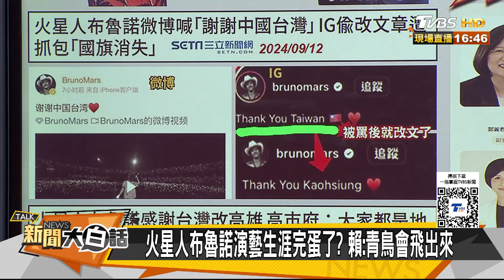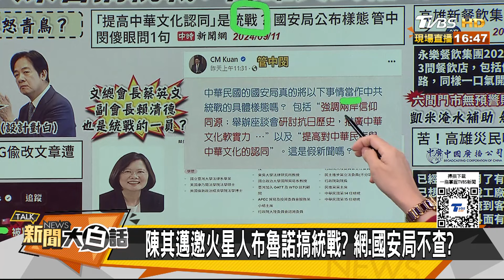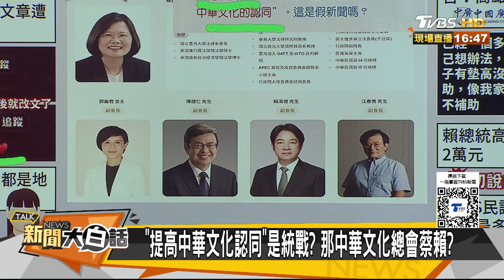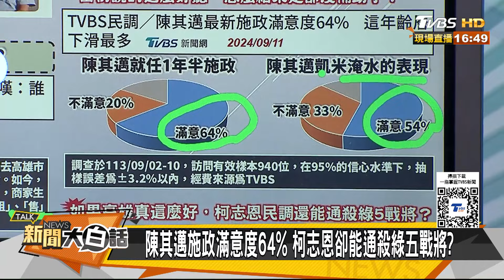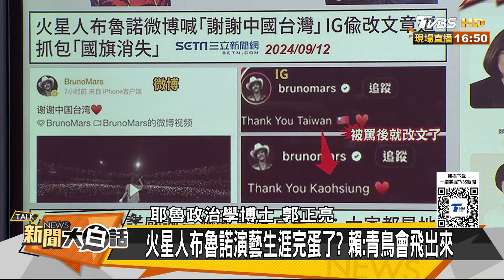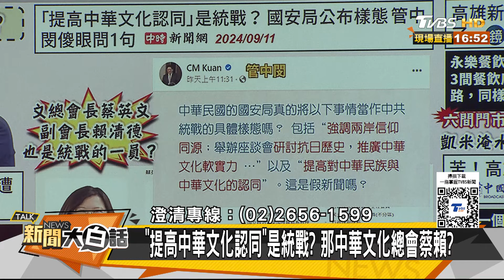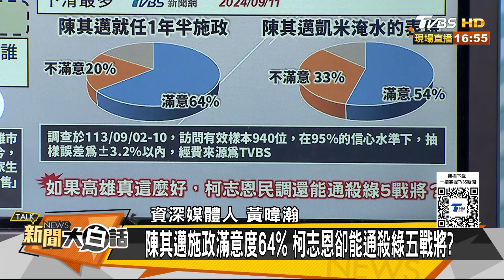陳其邁民主倒閉潮照片瘋傳 高雄災民一個月還沒領補助 新聞大白話 20240912